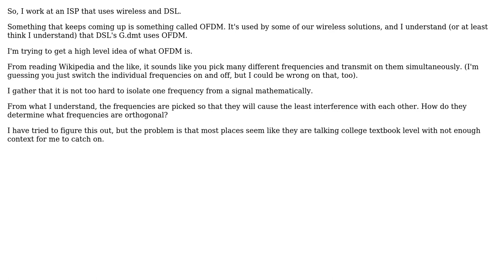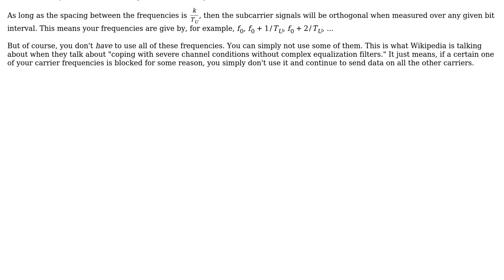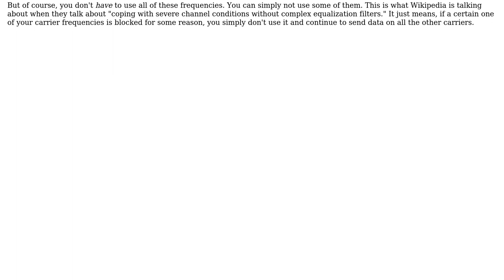Orthogonal Frequency Division Multiplexing - calculate what frequencies are orthogonal?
Electronics: Orthogonal Frequency Division Multiplexing - calculate what frequencies are orthogonal?

With thanks & praise to God, and with thanks to the many people who have made this project possible! | Content (except music & images) licensed under CC BY-SA | Music | Images & others | With thanks to user The Photon user Azendale and the Stack Exchange Network Trademarks are property of their respective owners. You are responsible for your own actions.